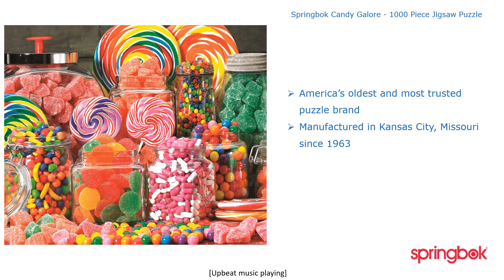Candy Galore 1000 Piece Jigsaw Puzzle | Springbok-Puzzles.com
Indulge in the sweet delight of the 'Candy Galore' 1000 piece jigsaw puzzle from Springbok! This vibrant and colorful puzzle features a delectable array of candies that will tantalize your taste buds and challenge your puzzle-solving skills. Perfect for candy lovers and puzzle enthusiasts alike, this puzzle is a visual treat that promises hours of engaging fun. With its high-quality pieces and stunning image, it's no wonder 'Candy Galore' is a top choice from the 2006 Winter/Spring Collection.

Crafted with precision and care, the 'Candy Galore' puzzle measures an impressive 30 inches by 24 inches when completed. Designed to provide an enjoyable and satisfying experience, the average completion time is 8-10 hours, making it an excellent weekend project or a fun activity to spread out over several days. Suitable for ages 7 and up, this puzzle is a fantastic way to bring the family together or to challenge yourself with a sweet-themed masterpiece.

Product Details:

Piece Count:1000 pieces for an immersive puzzle experience
Dimensions:A substantial size at 30" x 24", perfect for framing
Completion Time:8-10 hours of puzzle enjoyment
Age Range:Great for ages 7 and up, a treat for the whole family
Experience:A delightful challenge for both novice and experienced puzzlers